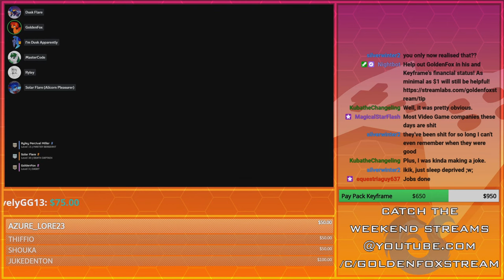Hoth and Mech Suits! Couldn't get any sweeter! | GoldenFox Plays Helldivers 2 Pt. 3